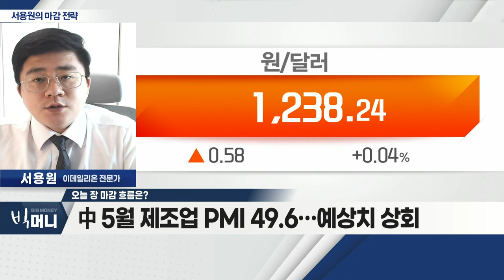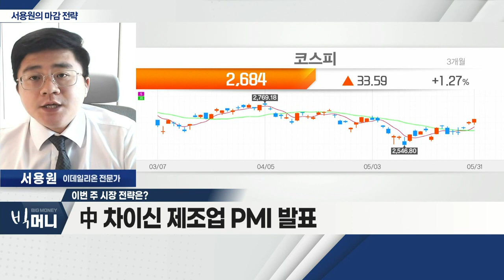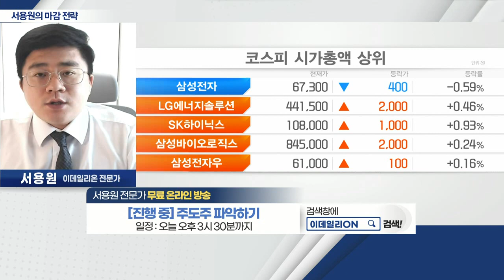中 차이신 제조업 PMI 발표 / 美 베이지북 발표_서용원 마감 전략 (20220531)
- 美 메모리얼 데이 휴장
- 中 5월 제조업 PMI 49.6… 예상치 상회
- 아시아 증시, 관망세

Q. 이번 주 시장 전략은?
- 지방 선거로 韓 증시 휴장
- 中 차이신 제조업 PMI 발표
- 美 베이지북 발표